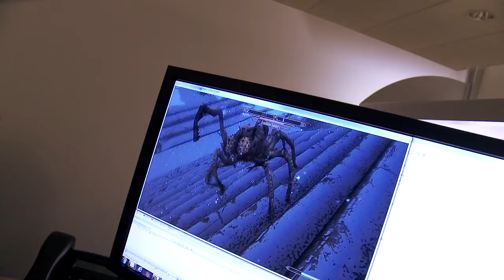The Elder Scrolls V: Skyrim [PC/PS3/XB360] - "Behind the Wall": The Making of Skyrim